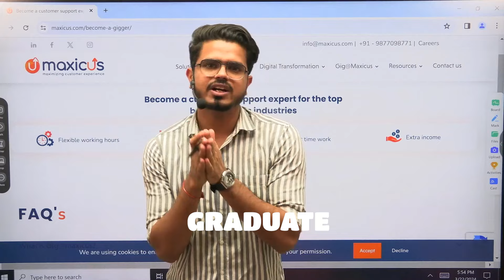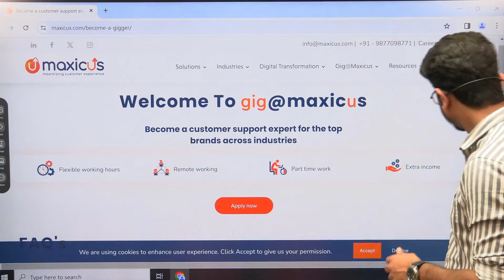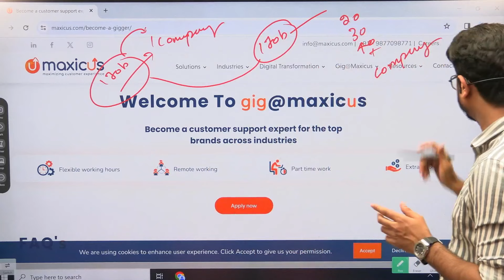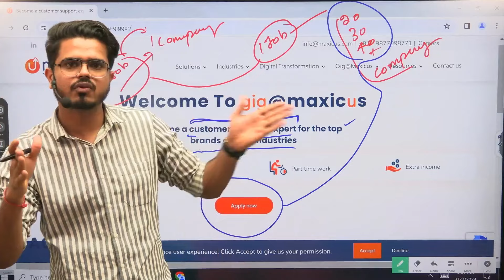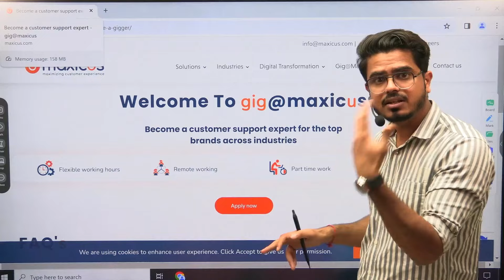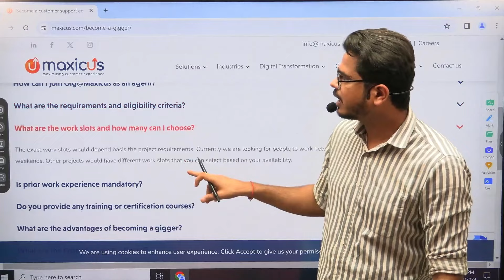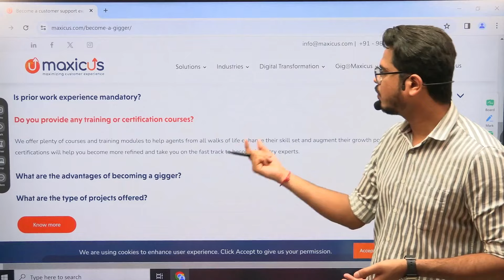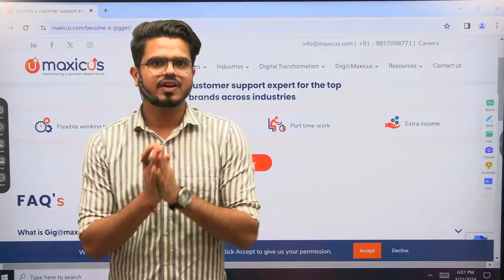Best Part Time Job For Students | Earn Online 😍| Work From Home Job | Online Job At Home | 12th Pass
Job Vacancy Result, a research-based, cutting-edge HR Tech platform strives to establish a healthy ecosystem that bridges the gap between job seekers and job recruiters. It acts as a direct link between job recruiters and job seekers. On this channel we will provide you with the latest job vacancies, career guidance, and regular news updates. Don’t miss any opportunity!